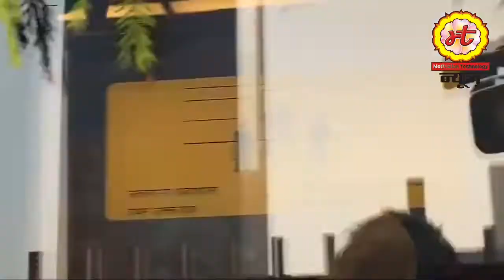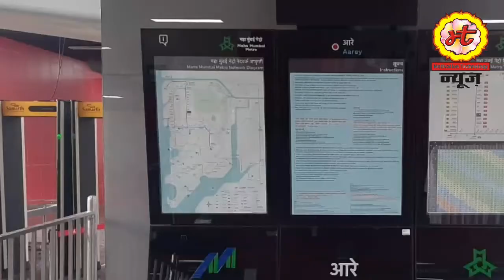Mumbai Metro Inauguration।।Mumbai Metro Rail Corridor Open।।Mumbai Metro Line 2A/7।।Imran Saifi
[Mumbai Metro Line 2A & 7 Mumbai all set to welcome Mumbaikars on 20-km stretch of metro rail corridor to be opened today at 8.00 PM. The BEML-made trainset is ready for maiden run during inauguration by CM Uddhav Thackrey.

Mumbai Metro Inauguration